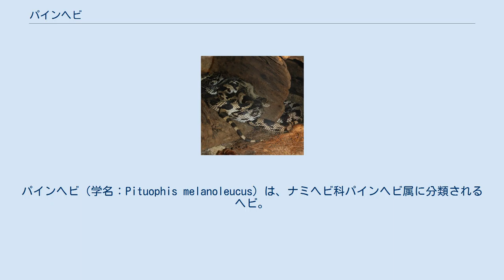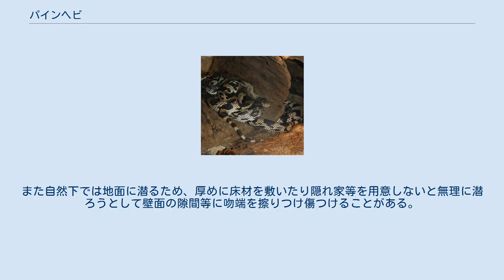パインヘビ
パインヘビ（学名：Pituophis melanoleucus）は、ナミヘビ科パインヘビ属に分類されるヘビ。
 アメリカ合衆国（アラバマ州南部、ミシシッピ州南部） アメリカ合衆国（アラバマ州、ウェストヴァージニア州南部、ケンタッキー州、サウスカロライナ州、ジョージア州、テネシー州、ニュージャージー州南部、ノースカロライナ州、バージニア州北部） アメリカ合衆国（アラバマ州、サウスカロライナ州、ジョージア州、フロリダ州） 吻端は尖る。
吻端を覆う鱗（吻端板）は大型で、後縁が後方へ突出し縦幅が横幅の2倍に達する個体もいる。
前額板は4枚。
上唇を覆う鱗（上唇板）は1枚のみ眼に接する。
 最大全長190cm。
胴体中央部の斜めに列になった背面の鱗の数（体列鱗数）は27-32（主に29-31）。
総排出口までの腹面にある幅の広い鱗の数（腹板数）は214-224。
背面の体色は黒で、腹面の体色は暗灰色。
斑紋は不明瞭。
 最大全長210cm。
体列鱗数は27-31（主に29）。
腹板数は218-235。
体色は白や黄白色。
25-31の黒い斑紋（下半身では褐色になる個体もいる）が入る。
 最大全長230cm。
体列鱗数は29-35（主に33）。
腹板数は205-221。
26-29の赤褐色の斑紋が入り、上半身では不明瞭。
 ミトコンドリアDNAの分子系統学的解析では、属内で最も初期に分化した種だと考えられている。
 主に松林に生息する地中や、他の動物が掘った巣穴に潜ることが多い。
 食性は動物食で、主に小型哺乳類を食べるが鳥類やその卵も食べる。
基亜種は5-7月に1回に7-24個、亜種フロリダパインヘビは1回に4-8個の卵を数回に分けて産む。
亜種クロパインヘビを除いて、飼育下で様々な色彩変異個体が品種として固定されており亜種フロリダパインヘビにおいては通常色彩の個体を見かけることはほとんどない。
大型で活発なため、飼育にあたっては大型のケージが必要になる。
また自然下では地面に潜るため、厚めに床材を敷いたり隠れ家等を用意しないと無理に潜ろうとして壁面の隙間等に吻端を擦りつけ傷つけることがある。